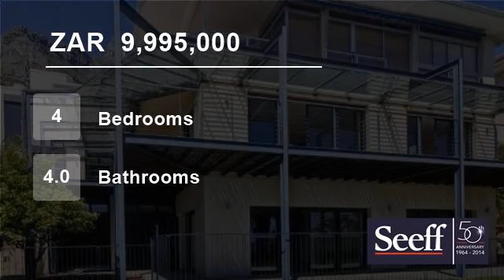4 Bedroom Townhouse For Sale in Camps Bay, Cape Town, South Africa for ZAR 9,995,000...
LUXURY GLENSIDE VILLA

Luxurious residence with spacious inter-leading living areas flowing to wrap-around decks for entertaining, overlooking spectacular sea and mountain views.
Plus family room with kitchenette, Jacuzzi/poolroom, opening onto level garden and pool.
Other features include remote aluminium shutters throug...